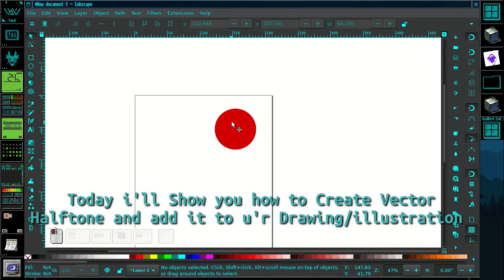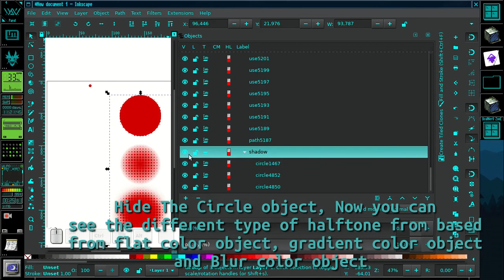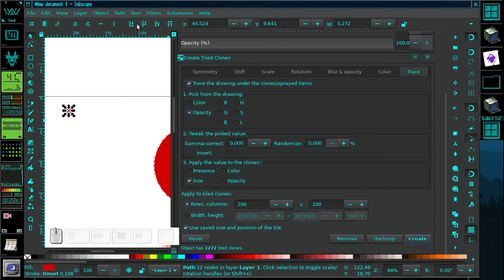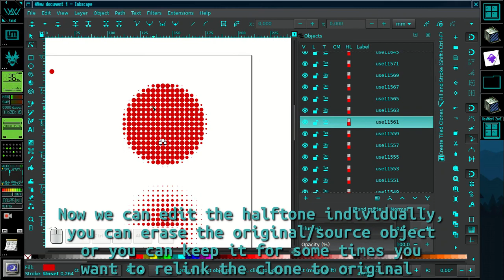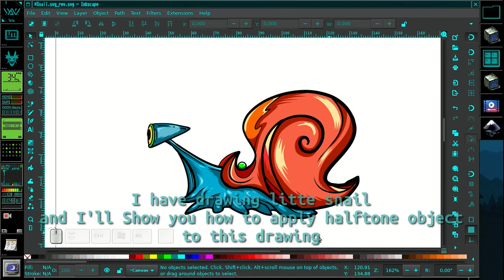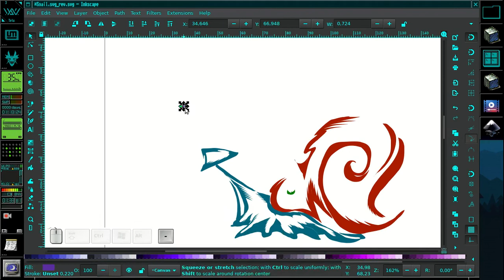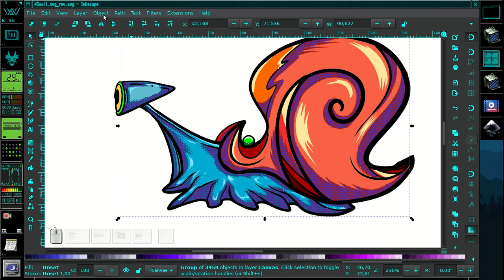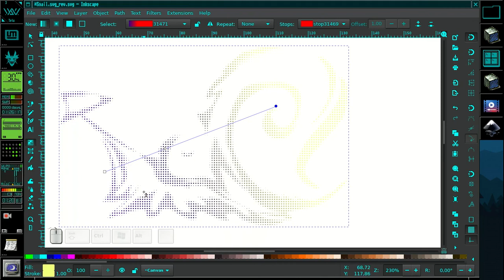How to add halftone to your illustration use inkscape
In this video i'll show you how to add vector halftone for you'r drawing / illustration use inkscape. At first i'll show you different type halftone based trace object that used and at end i'll show you how to apply the halftone to you'r drawing / illustrattion.  Welcome to YAVWW DESIGN Channel

0:00 Greetings
0:10 Halftone Tracing Technique
3:10 Halftone difference based on gradient and blur
4:22 Unlimited shape type of halftone
6:20 Unlink tale trace from original / source
8:21 Change fill color to gradient halftone
10:18 Apply Halftone To Illustration